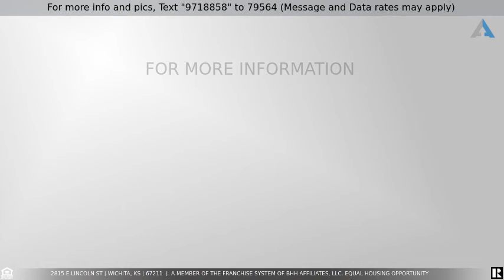Priced at $110,000 - 2815 E Lincoln St, Wichita, KS 67211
Updated and spacious home within walking distance to schools and centrally located with easy access to highways. Large living room is great for entertaining and opens up to the spacious dining area with low maintenance laminate floors throughout the entire main floor. Kitchen has been updated and all appliances including new stove will remain with the home. A nook off the kitchen is the perfect area for a desk or could be enclosed to make a large pantry. Completely updated bathroom has neutral finishes. The oversized main floor bedrooms both have large closets for plenty of storage. Fully finished basement with a large family room, 3rd bedroom, laundry room with washer and dryer, and bath. Fully fenced back yard with storage shed attached garage with new garage door. Home is being sold as-is and present condition.